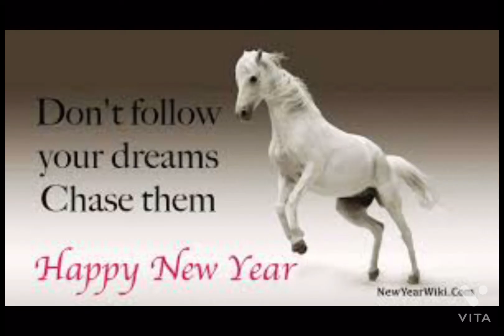Happy New year (2021-2022)￼